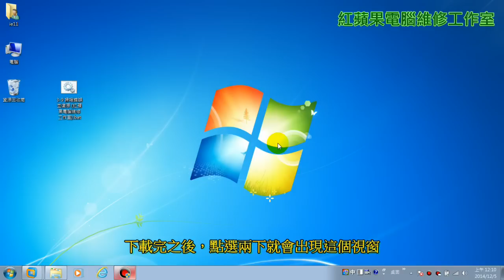3-9 Windows7 掃瞄錯誤並復原、Win7 掃瞄錯誤並復原、修復Windows7、修復Win7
3-9 Windows7 掃瞄錯誤並復原、Win7 掃瞄錯誤並復原、修復Windows7、修復Win7

密碼：【gsmq】